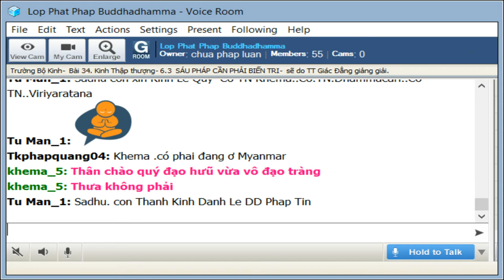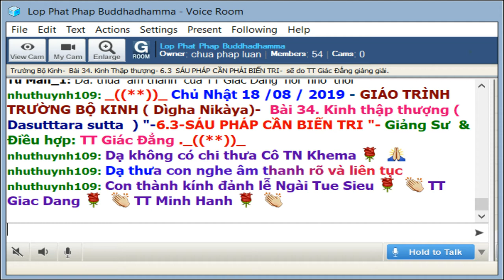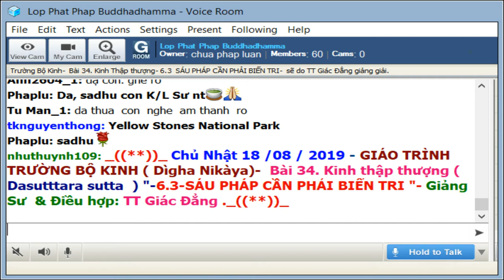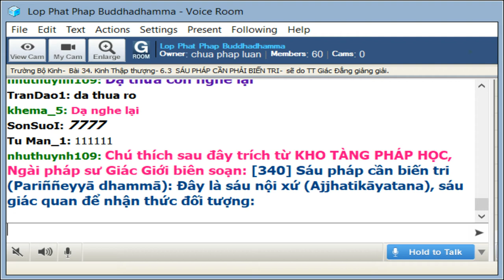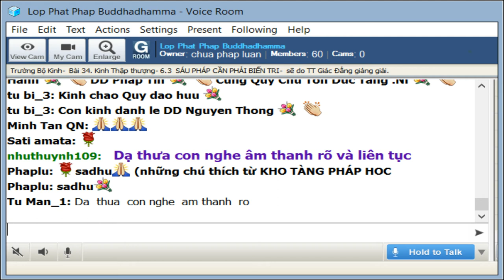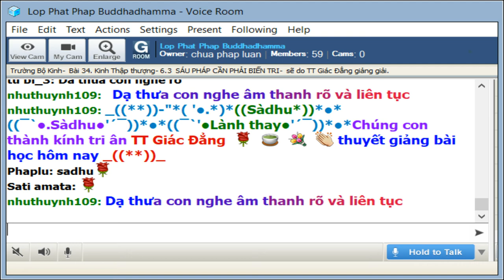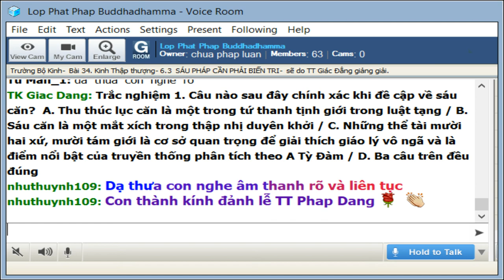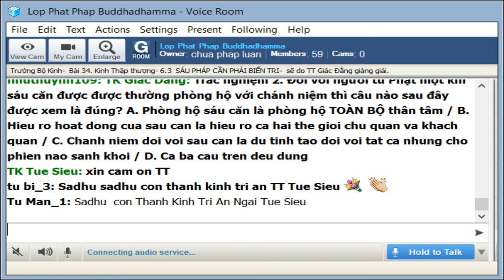10-8-2019 - Trường Bộ Kinh - 34 Kinh Thập Thượng - Năm Pháp Chịu Phần Tai Hại - TT Pháp Tân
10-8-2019 - Trường Bộ Kinh - 34 Kinh Thập Thượng - Năm Pháp Chịu Phần Tai Hại - TT Pháp Tân